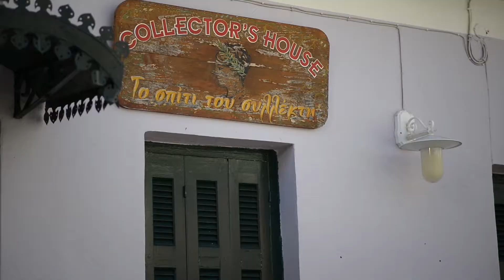Greece Katakolon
I went to eat some Greek food with my colleague  and friend Edwar